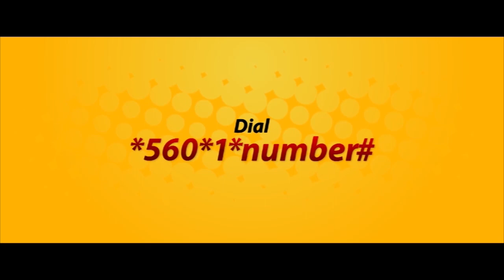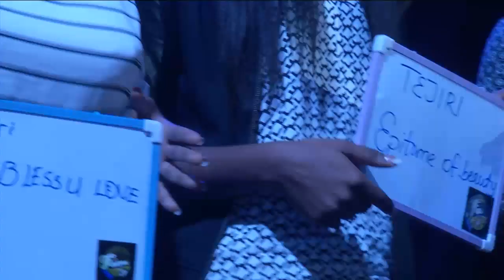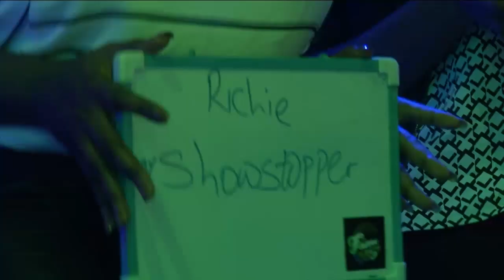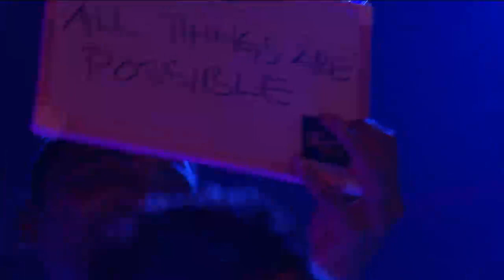Elimination Show 3; Three Contestants Say Goodbye | MTN Project Fame Season 8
Add Ultima on Google+:  www. gplus.to/ultimalimited